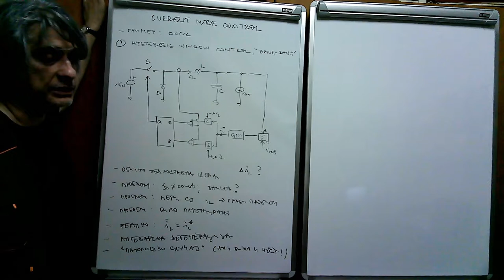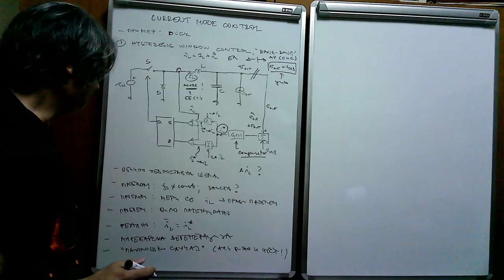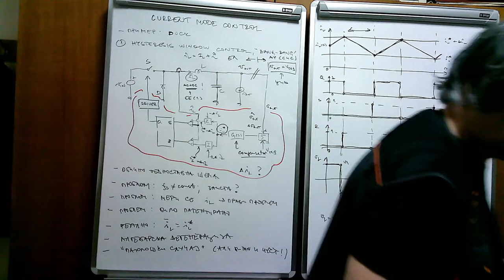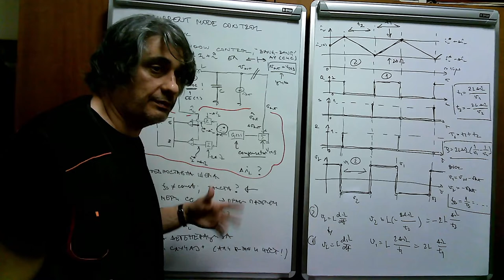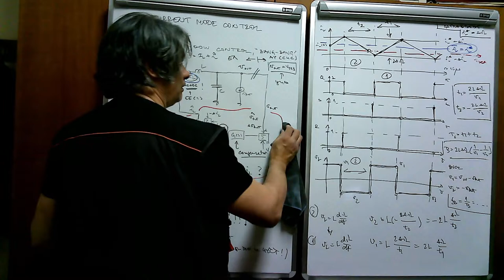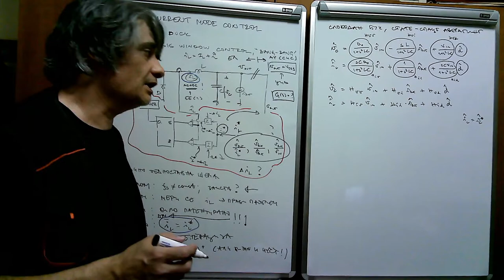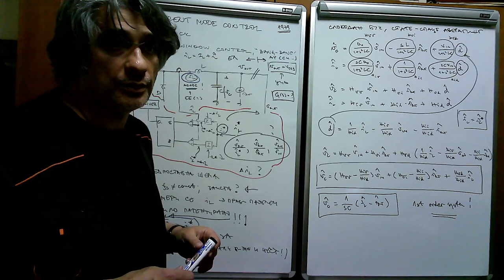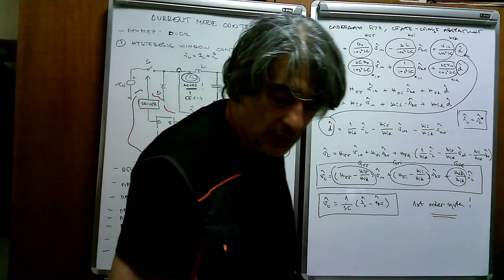EE2 w17 l1